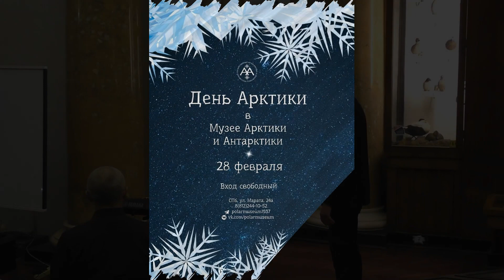Кирилл Костянко в музее Арктики и Антарктики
Создано в Movavi Video Editor